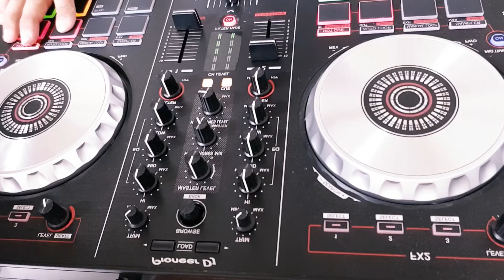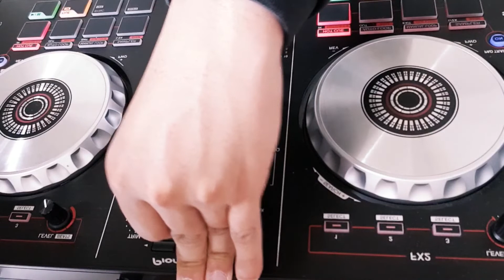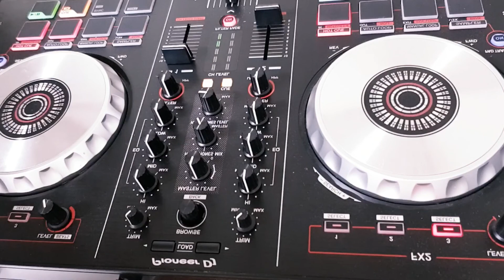스냅 믹스 2탄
반지하에서 조던에 스투시입던 형누나들이랑 살랑 살랑 췃던 스냅 ㅎ.